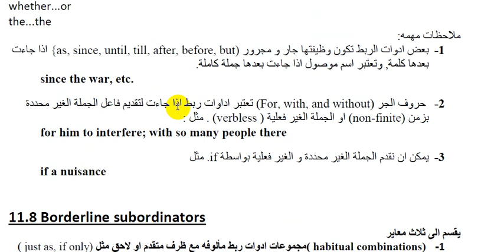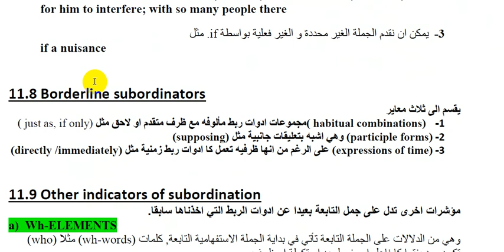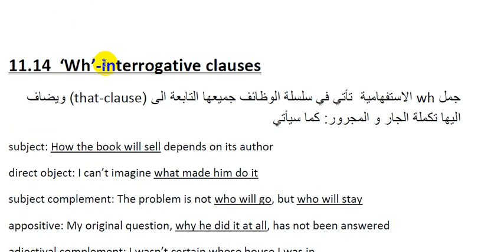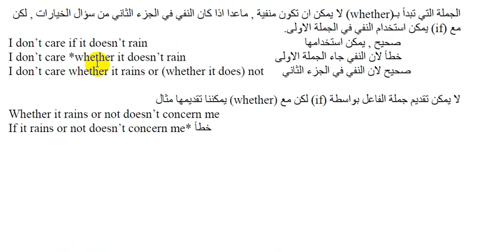ملزمة نحو مرحلة رابعة لكتاب كويرك 📘A University Grammar of English الفصل ال11✅الملزمة مترجمة.